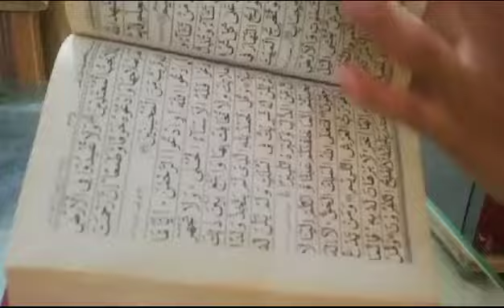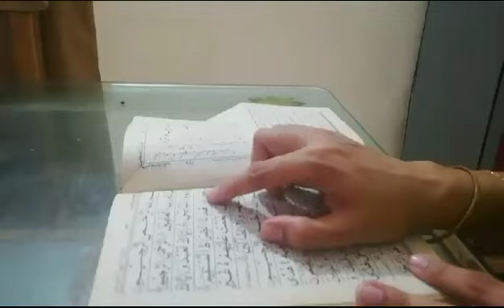Mushkil Pareshani Tension Ab Khatum | Hr Mushkil Se Nijat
Mushkil Pareshani Tension Abb Khatum Hogi | Har Mushkil Se Nijaat Ka Haal

mayoosi aur pareshani ka hal
har pareshani ka hal
zyada tension lene walo suno
tension lene walo suno

mushkil or pareshani ka hal